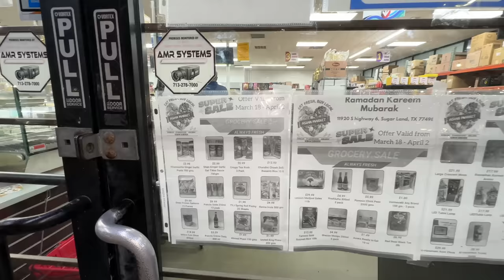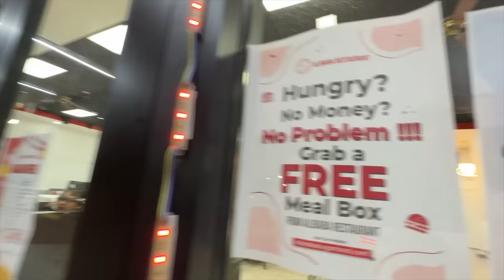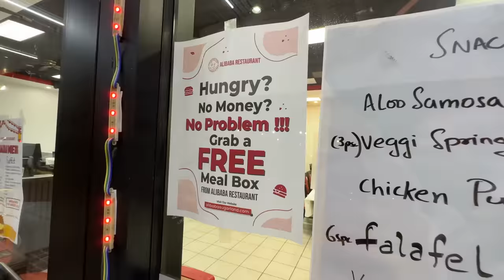America me Indian Restaurant ramzan me free khana dene laga 🍱